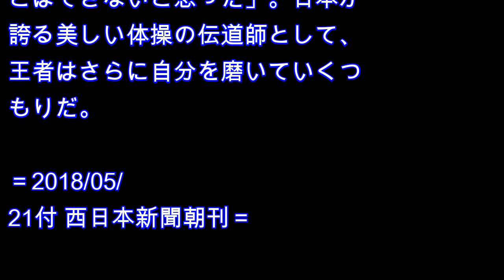「体操王者」挫折経て進化 ＮＨＫ杯１０連覇の内村選手 「今日は素直にうれしい」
内村航平選手（＝４月２９日撮影）
写真を見る

　２０日に東京体育館で行われた体操のＮＨＫ杯で、長崎県諫早市出身の内村航平選手（２９）＝リンガーハット＝が１０連覇を達成した。ロンドン、リオデジャネイロと五輪２大会連続で男子個人総合を制した後、故障や不振で苦しんできた体操界のキン